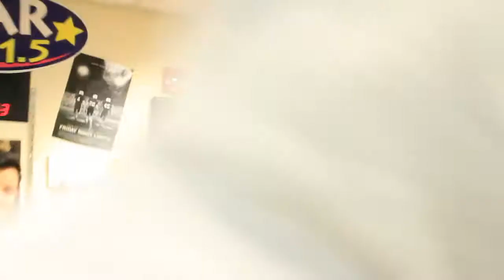Surviving GMI: Episode 2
The cast of Surviving GMI tries to best each other as they deal with the drama and competitions of GMI.